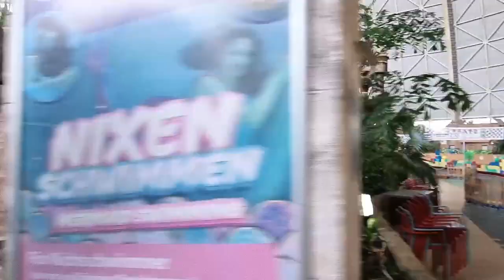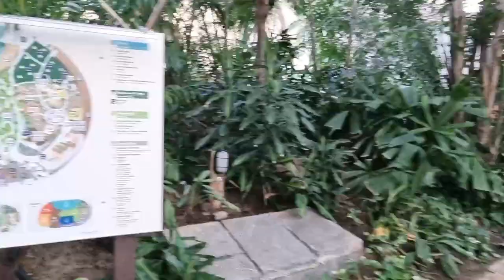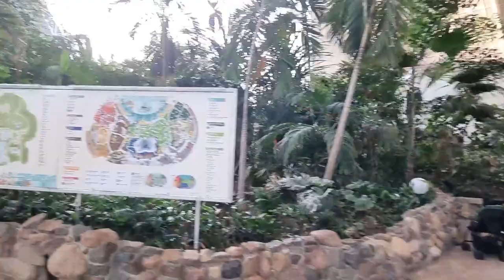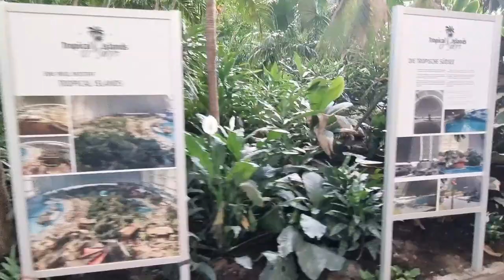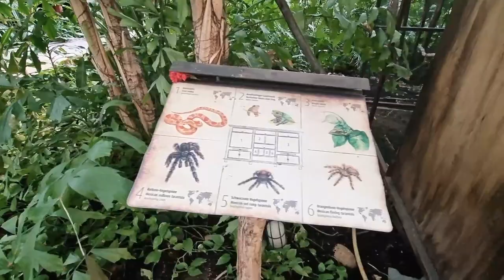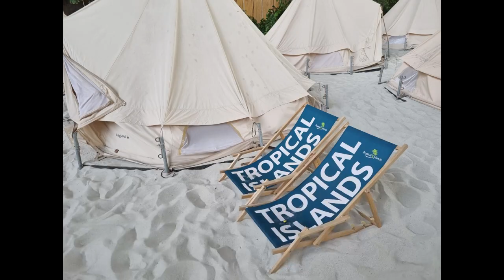Tropical Island - nocleg w namiocie, Przewodnik i film (guide and movie)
Tropical Island koło Berlina. Dwudniowa wizyta z noclegiem w namiocie.